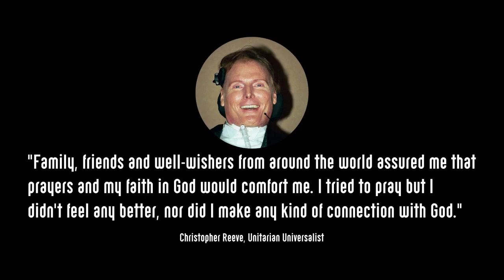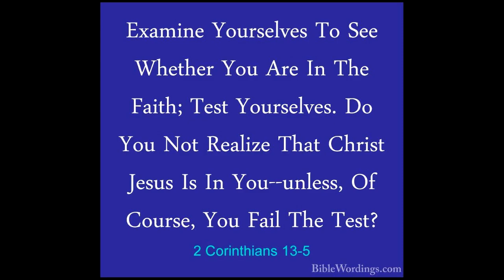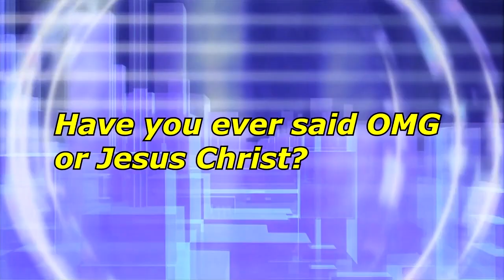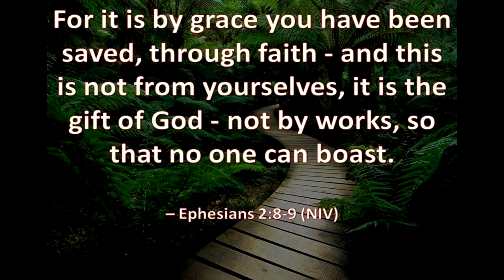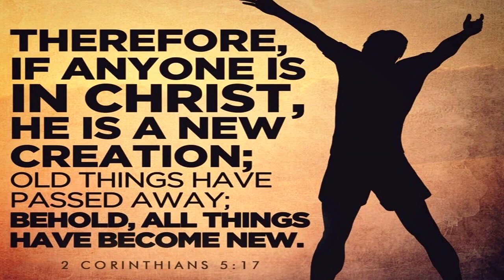Christopher Reeve is Teaching People How to Fly in Heaven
Kat Kerr is by far the best story teller of false trips and false knowledge of Heaven. Apparently Christopher Reeve is teaching people how to fly in Heaven.